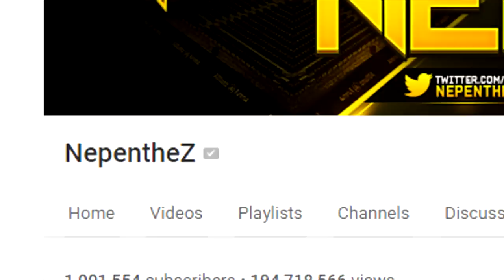TOTS DISCARD GUESS WHO FIFA W/ NEPENTHEZ! FIFA 15 ULTIMATE TEAM